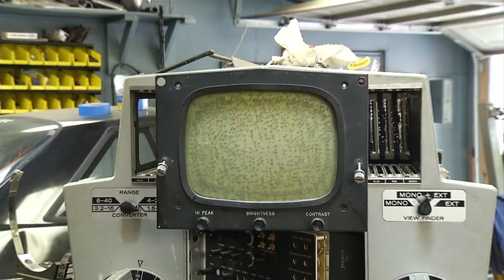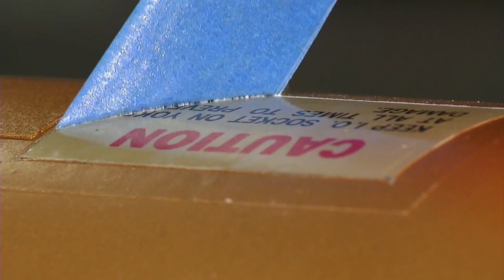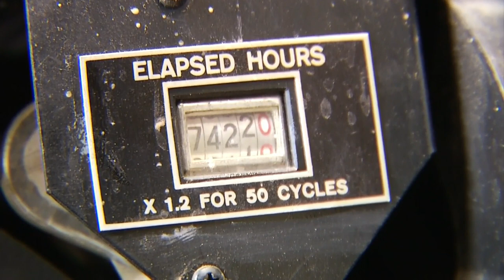Restoring WSLS history